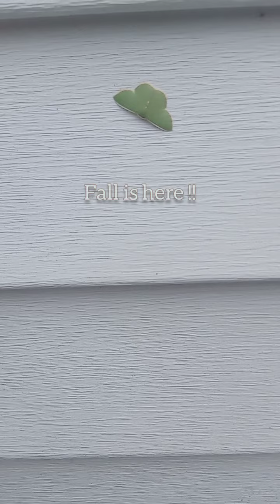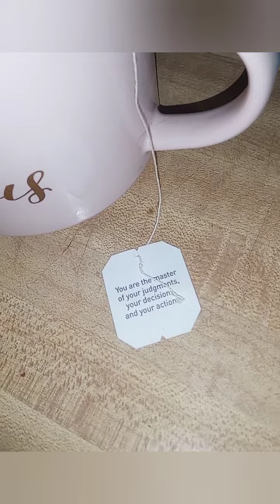Clearing out for the Fall its here🌬️ Embrace it! 🍂🍃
Thanks everyone 🙏 for being apart of my family and my channel really appreciate you all !  💗

Sharing a little inspiration for the Fall for new changes, is in the air..🍂🍃

Read more about my shop and what special gifts we have in store. 👇🎁💕

WEBSITES : ✨☯️

LIGHT N LOVE STORE LLC HOLISTIC SITE:

 and Gift Sets !

Light n Love Store LLC on TikTok! ✨